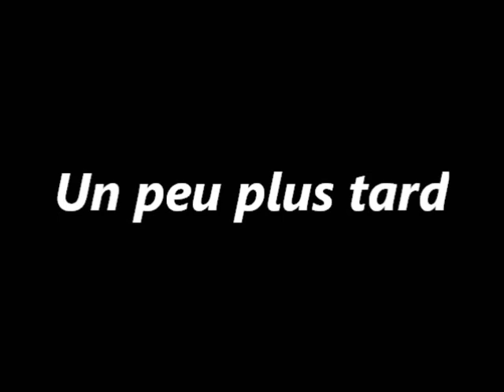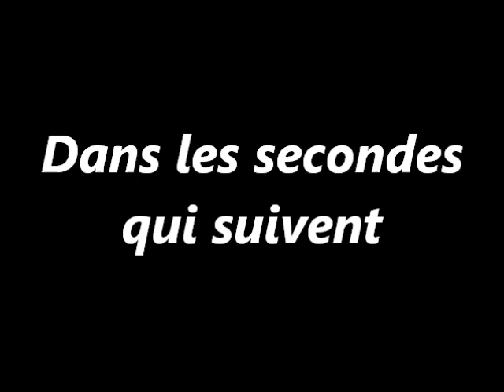[MMD] Yandere Simulator-La vengeance (FR) Part.4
Quatrième partie.
Bon visionnage.
PS: La liste des personnages et leurs créateurs seront mentionnés a la fin du dernier épisode.